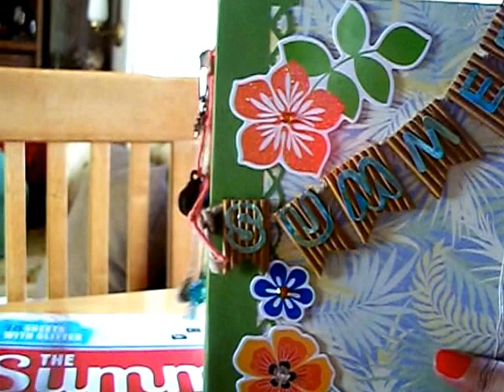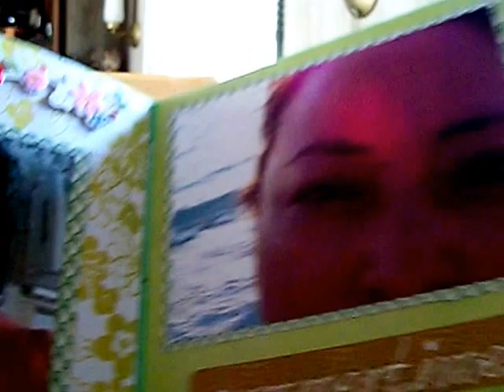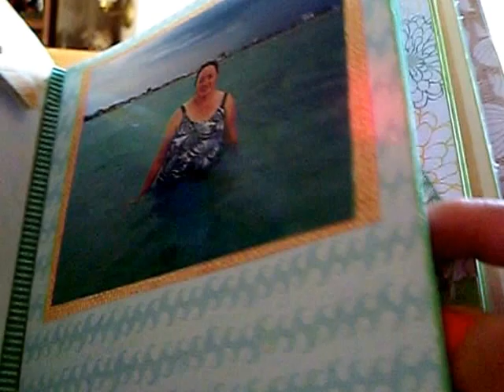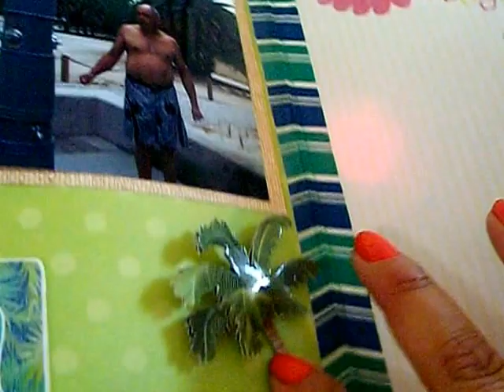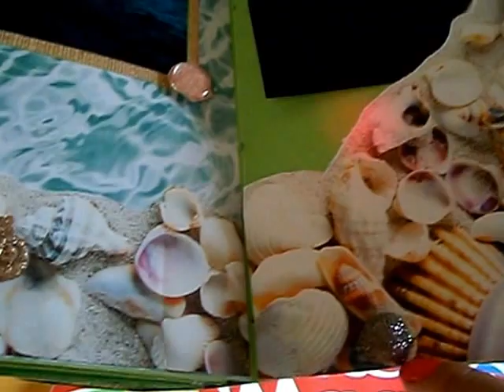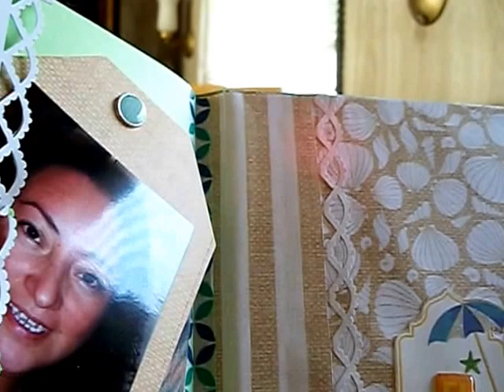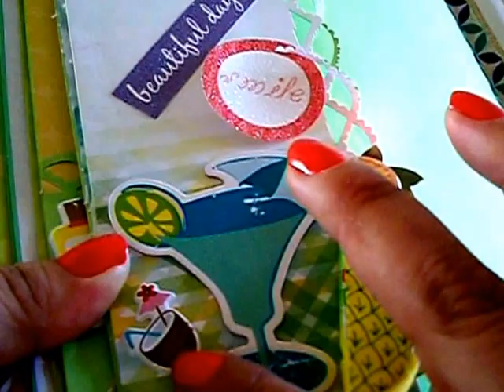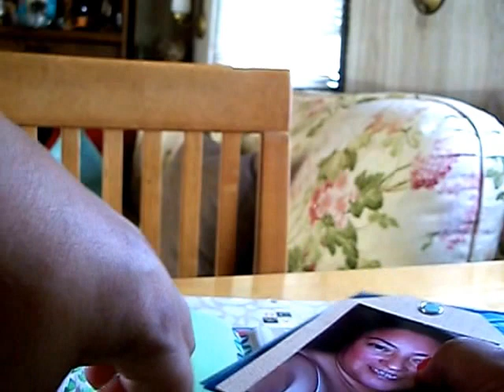album Summer Magic terminado 2014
Este álbum terminado con la colección de summer magic espero que les guste y les comparto algunas de mis fotos los espacios vacios no los he terminado de llenar x k faltan mas días de sol jiji Gracias x verme  Sigueme x Instagram Cielitorosa y la nueva pagina  de Facebook  Momentos de scrap ahí encontraran mas fotos  No olviden  darle like  a este video y a Facebook  si tienes un canal de  cosina,moda,scrap o de maquillaje déjame saber para k pase a verlo  gracias